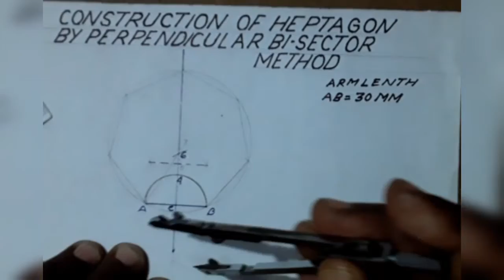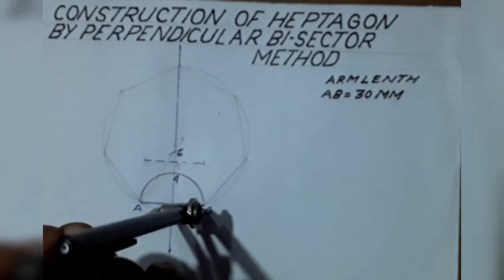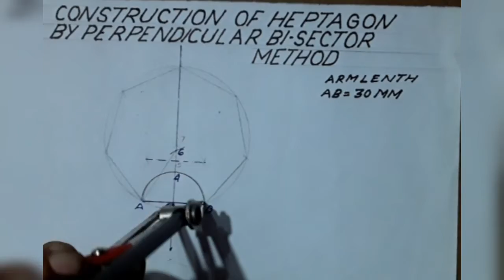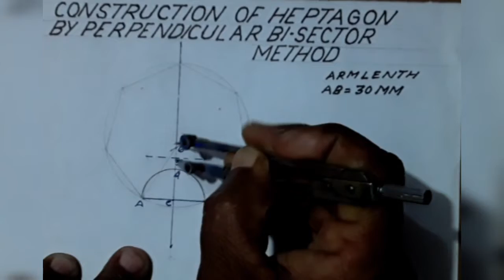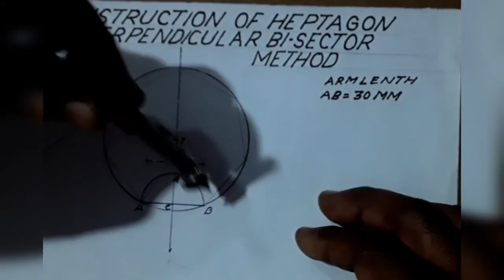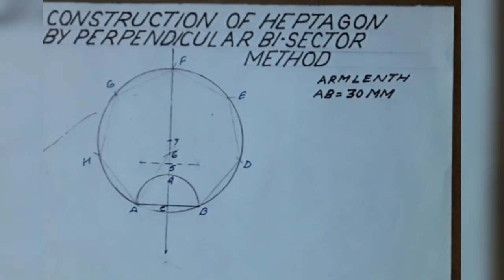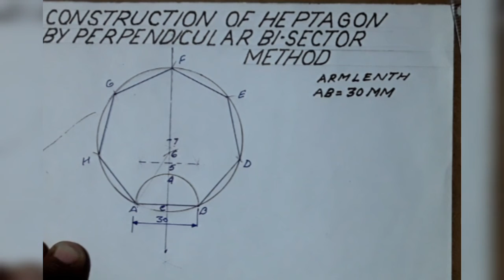CONSTRUCTION OF HEPTAGON BY PERPENDICULAR BI-SECTOR METHOD OMishra ITI Drawing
HOW DRAW A HEPTAGON BY PERPENDICULAR BI-SECTOR METHOD FOR ITI FITTER AND ELECTRICIAN 1ST YEAR ITI STUDENT Mishra ITI Drawing

Mishra ITI Drawing

iti engineering drawing 1st class
iti engineering drawing live class
iti 2nd year engineering drawing class
engineering drawing class iti
engineering drawing hindi
Third angle projection, isometric view,
Orthographic projection
Electrician,Fitter exam
engineering drawing paper 2019
draw an ellipse by four center method,
iti engineering drawing 2nd year electrician
iti drawing exam
orthographic projection in engineering drawing
iti drawing paper
iti drawing electrical

________________________________________________#iti engineering drawing of heptagon_____
Tags-

All Search Tags

All iti News 2022

Employability Skills
Electrician theory
Fitter theory
Turner theory
Instrument mechanic
Electronic mechanic
COPA
Welder
Wiremen
Diesel mechanic
Motor mechanic
Draughtsman Civil
Carpenter
ICTSM
Mechanical Engineering
Electrical Engineering
Civil Engineering

iti, Polytechnic And Engineering Chhatron ke liye Yahan per drawing video available Hain, Engineering drawing ka sara syllabus hoga complete jankari milega